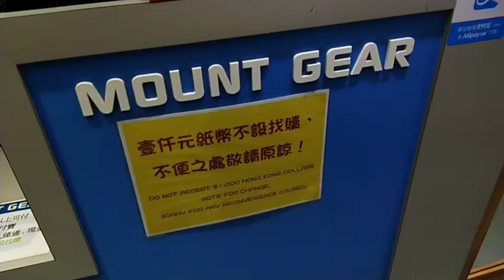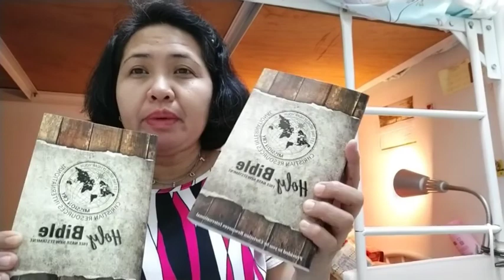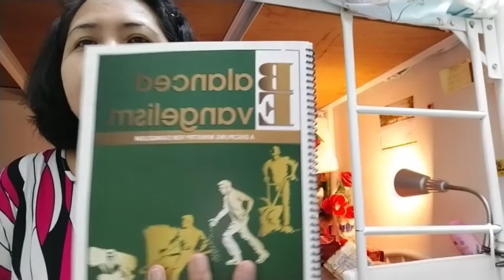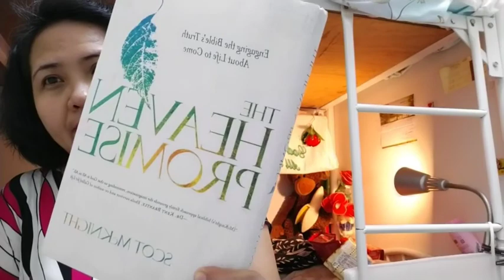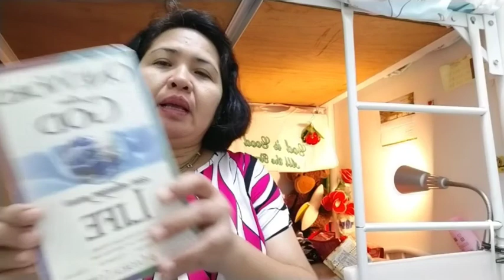Oct.25/Ediang's day off, kaganapan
Pag day off namin ,ung Lang Ang time namin makapag ikot ikot, magkatuwaan,gawin Ang hnd namin magawa during weekdays.